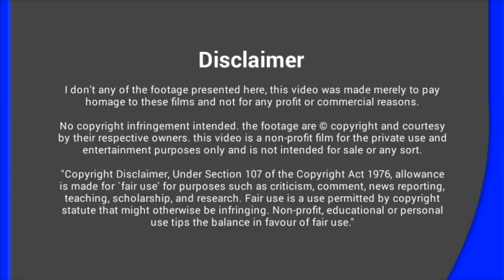Craziest things found by airport security ! hidden facts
This Video About Craziest Things Found By Airport Security In The World

Welcome to Hidden facts

This channel is about interesting facts in Tamil, Funny Facts in Tamil, Riddles in Tamil,Tamil Motivational story, Motivational Tips All about in Tamil, legends, paranormal activity & phenomena from magic, science News in Tamil, facts, and tales either real in our own language (Malayalam).